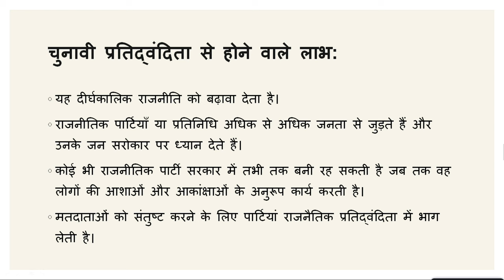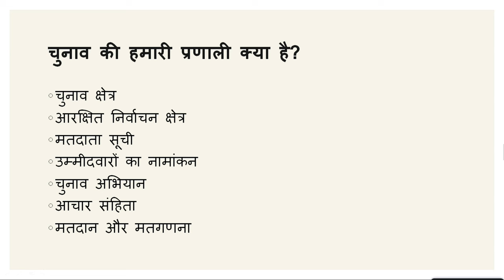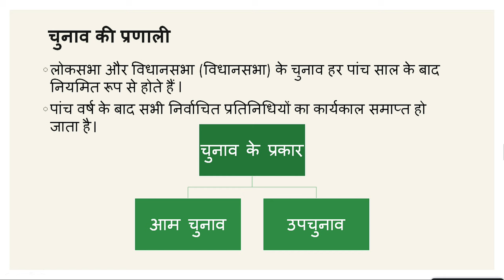Live Interaction on PMeVIDYA : Electoral Politics चुनावी राजनीति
Electoral Politics चुनावी राजनीति
Subject:  Social Science        Class: IX

Sahyog Session
Mon-Fri                                             5-5.30pm

The programs can be viewed on:
1. DD Free dish channel #2022 to 2033 ( PM eVidya  Class 1 to  PM eVidya Class 12)
2. Zee Dish TV Channel #950
3. Jio TV App
4. ‘NCERT OFFICIAL’ YouTube Channel